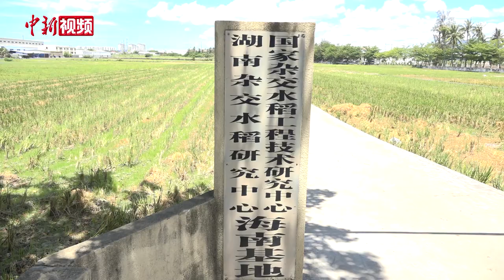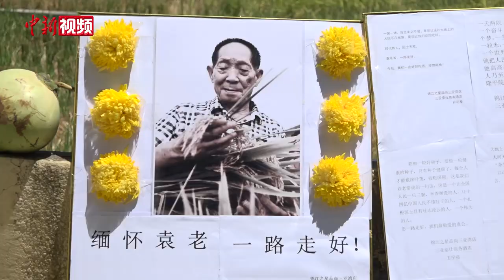海南三亚：袁隆平半世纪耕耘地 民众自发献椰子悼念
5月24日上午，“杂交水稻之父”袁隆平遗体送别仪式在湖南长沙举行，千里之外的海南三亚，在袁隆平耕耘了半个世纪的南繁田边，自发前来悼念的民众络绎不绝。位于三亚师部农场的国家杂交水稻工程技术研究中心海南基地，早造水稻已经收割，田洋正待整备。田边袁隆平题词“发展杂交水稻，造福世界人民”的墙柱成为大家寄托哀思的汇聚点，人们不断送来黄白菊花蔓延到马路边；更有民众带来椰子、菠萝、槟榔、稻穗等祭奠缅怀袁隆平。在鲜花中的一封封卡片正述说着民众对袁隆平的思念。